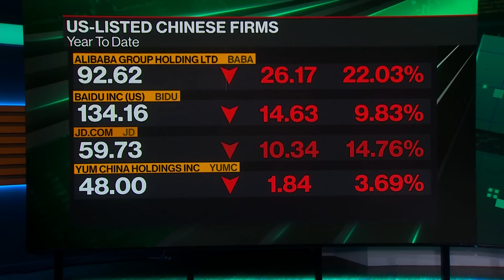How Pelosi's Taiwan Visit Impacts China-US Tech, Chips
Strategy Risks Founder and CEO Isaac Stone Fish joins Emily Chang to discuss the impact of US House Speaker Nancy Pelosi's visit to Taiwan on US-China relations and tech industry, the chips race, and supply chain bottlenecks.